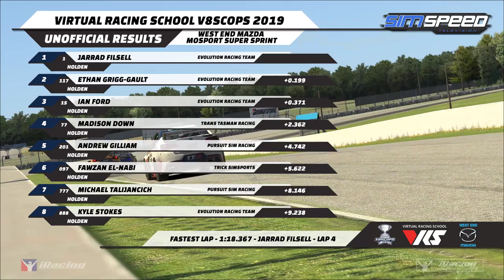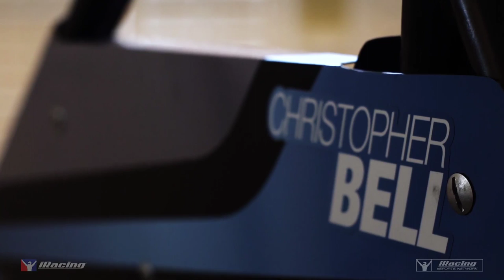Virtual Racing School V8SCOPS | Round 6 | West End Mazda Mosport Super Sprint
The V8SCOPS is back, bigger and better than ever. Special thanks to Virtual Racing School and West End Mazda.